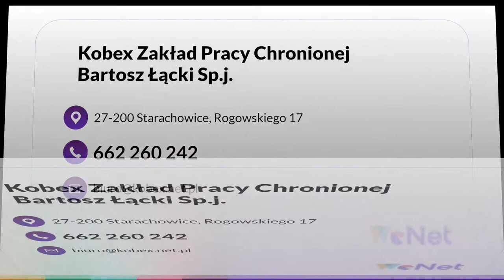Usługi porządkowe Starachowice Kobex Bartosz Łącki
SerwisSprzątajacy który wykonuje firma Kobex charakteryzuje się kompleksowością. Przedsiębiorstwo zapewnia indywidualne podejście do potrzeb klienta. Współpracuje z firmami, biurami, zakładami przemysłowymi, obiektami handlowymi i klientami prywatnymi. Kobex realizuje usługi takie jak mycie okien, mycie podłóg, odkurzanie powierzchni, mycie powierzchni ciężko dostępnym oraz polimeryzacją.
Więcej informacji można znaleźć na stronie internetowej firmy lub przez kontakt telefoniczny.